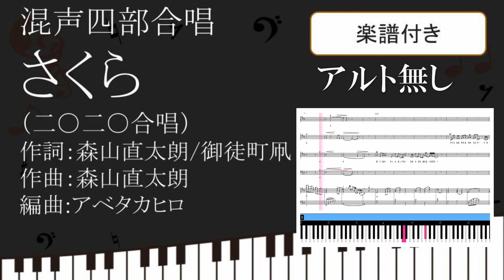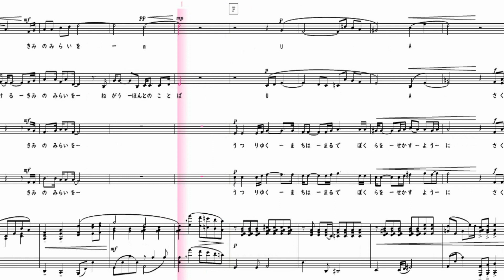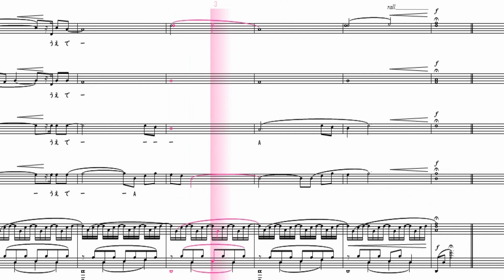【合唱曲】 さくら 二○二○合唱 2020合唱 アルト無し 鍵盤 楽譜付き 森山直太朗 御徒町凧 アベタカヒロ 07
【パートレス再生】特定のパートなしの音源です。一人合唱に便利です

00:00　前奏
00:16僕らはきっと待ってる　君とまた会える日々を
さくら並木の道の上で　手を振り叫ぶよ
どんなに苦しい時も　君は笑っているから
挫けそうになりかけても　頑張れる気がしたよ
01:08霞みゆく景色の中に　あの日の唄が聴こえる
さくら　さくら　今、咲き誇る
刹那に散りゆく運命(さだめ)と知って
さらば友よ　旅立ちの刻(とき)　変わらないその想いを　今
02:15今なら言えるだろうか　偽りのない言葉
輝ける君の未来を願う　本当の言葉
02:39移りゆく街はまるで　僕らを急かすように
さくら　さくら　ただ舞い落ちる
いつか生まれ変わる瞬間を信じ
泣くな友よ　今惜別(せきべつ)の時　飾らないあの笑顔で　さあ
03:23さくら　さくら　いざ舞い上がれ
永遠(とわ)にさんざめく光を浴びて
さらば友よ　またこの場所で会おう
さくら舞い散る道の上で

　Amazon

　楽天